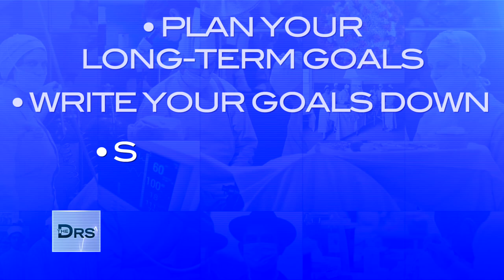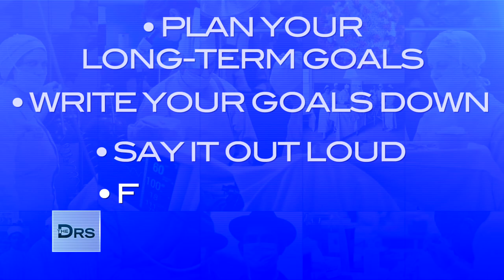Ask an Expert: Keep Your 2021 Exercise Goals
Celebrity trainer Lacey Stone gives you the roadmap to 2021 success! Use these 7 tips to get in shape, and stay in shape.